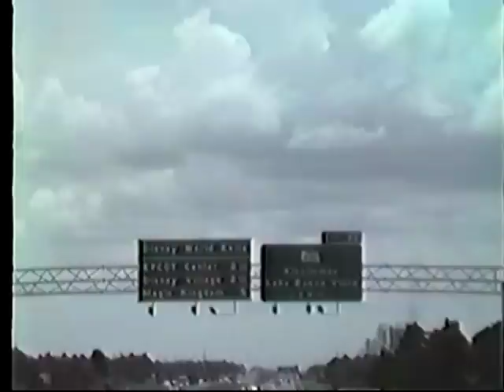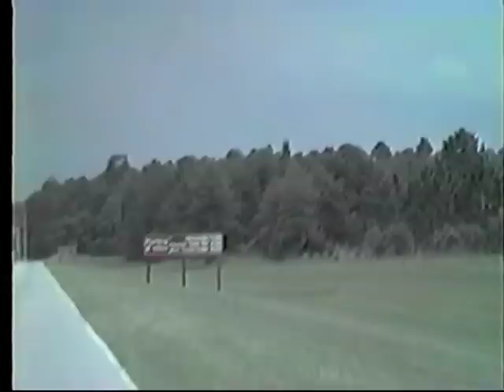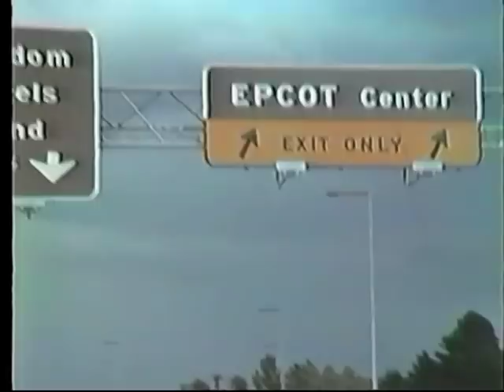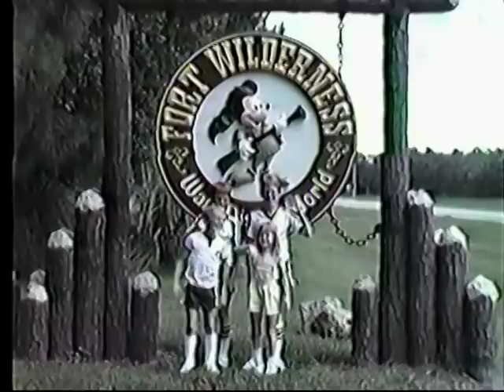Walt Disney World 1986 - Part 1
Home movies of my family's trip to Walt Disney World in June of 1986.  Featured in this video is the drive into WDW on World Drive to Fort Wilderness Campground.  After that is Disney's Electric Water Pageant on Bay Lake.  Enjoy!